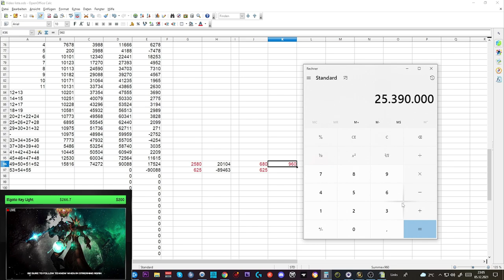Waste of Money WOW Edition #52